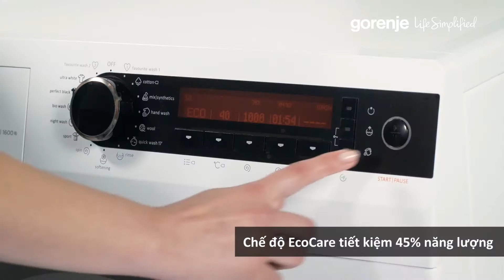[Euplaza.vn] Hướng dẫn làm nước giặt tự chế sử dụng chức năng EcoCare của máy giặt Gorenje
Siêu thị thiết bị gia dụng nhập khẩu EUPLAZA.VN Hướng dẫn làm nước giặt tự chế sử dụng chức năng EcoCare của máy giặt Gorenje
Mời các bạn xem video để biết chi tiết nhé!
Siêu thị thiết bị gia dụng nhập khẩu EUPLAZA.VN
 🏭  Biệt Thự BT1-13, Đường Nguyễn Xuân Khoát, khu Ngoại Giao Đoàn, Q. Bắc Từ Liêm, TP. Hà nội.